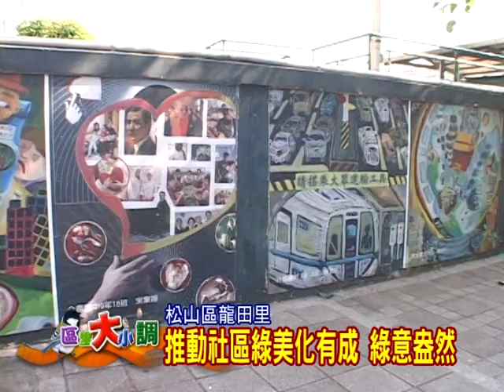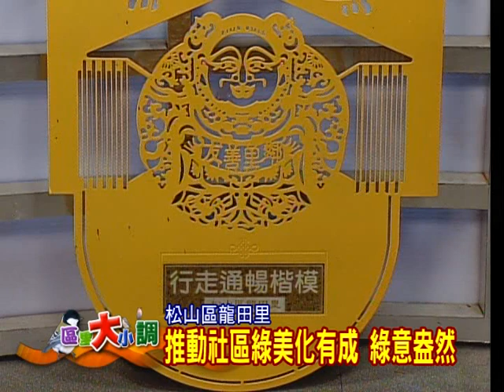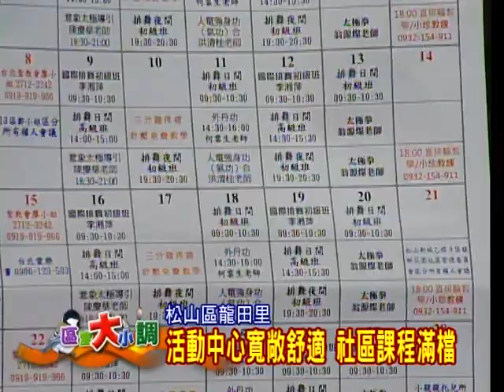25區里大小調 松山區龍田里